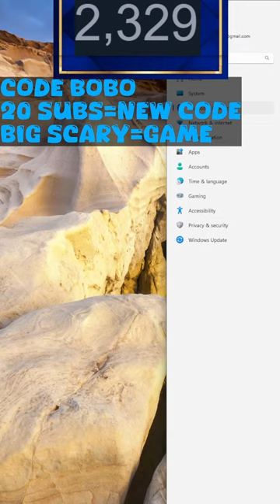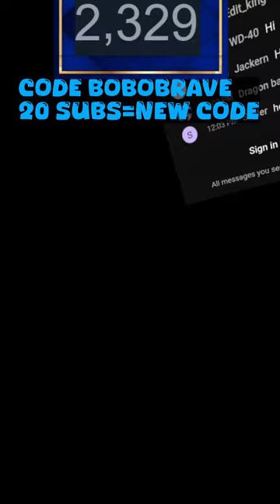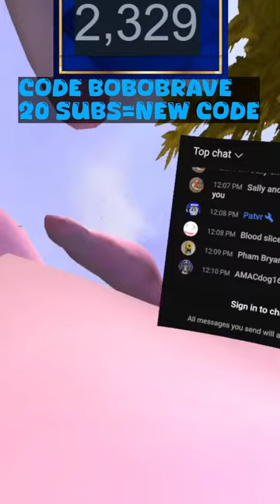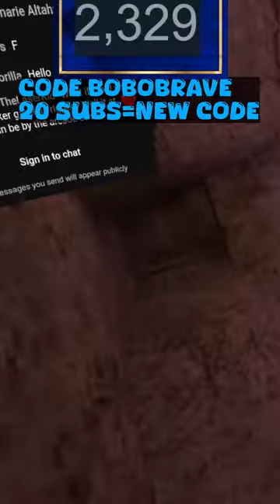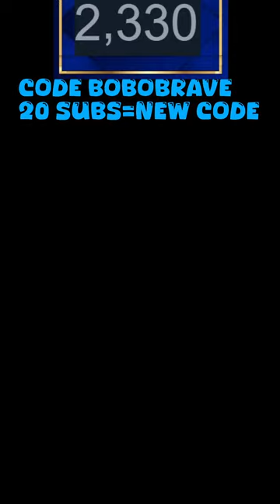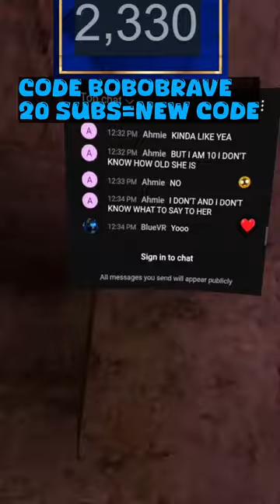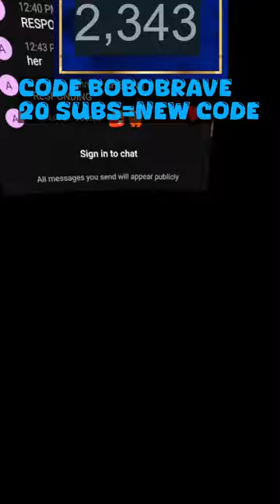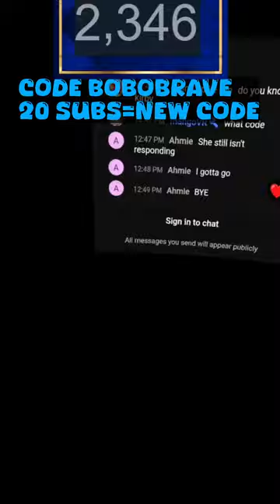🔴NEW UPDATE🔴LIVE🔴Gorilla Tag Fan Codes🔴